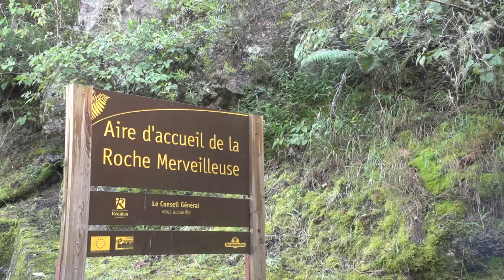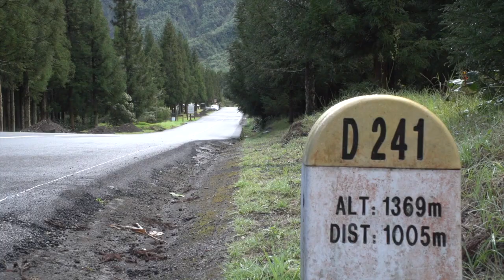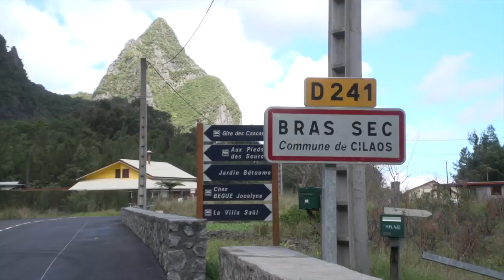Des Routes et des Hommes - RD241 Bras Sec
Poursuivons cette semaine la découverte des routes départementales dans le cirque de Cilaos, avec cette fois-ci la route menant au village de Bras Sec.

Suivez nous !!!